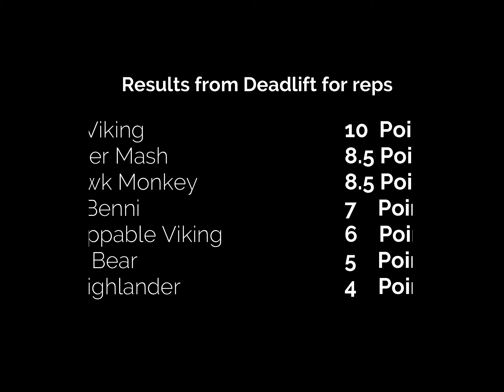Deadlift for reps Challenge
Round 3 of the backyard sessions and it is Deadlift for reps within 60 seconds.
Updated league table at the end of the video.